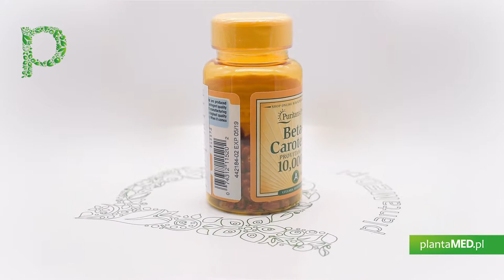Sklep plantaMED.pl poleca: Beta Karoten 6 mg - Witamina A 10000 IU (100 kaps.) Puritan's Pride